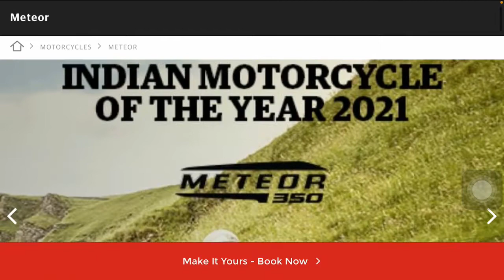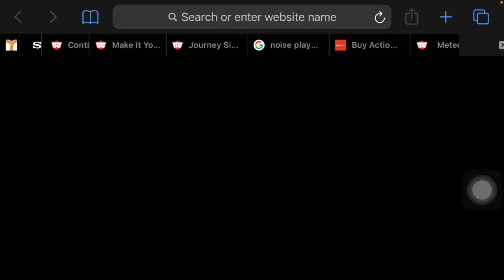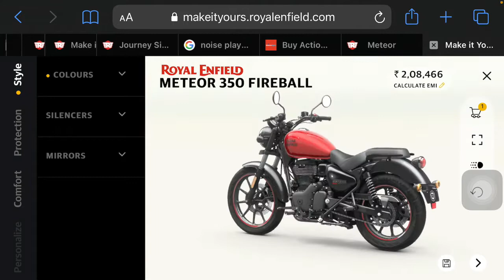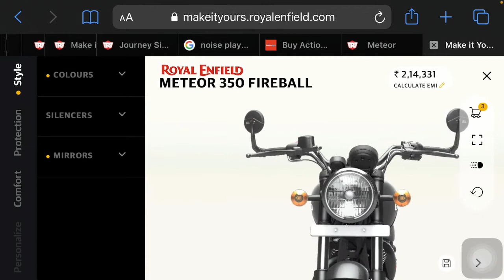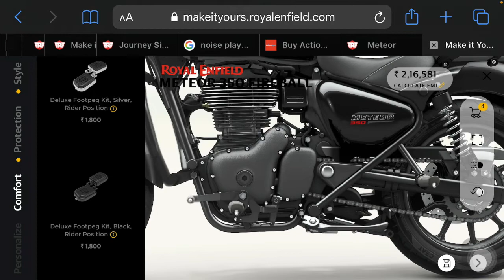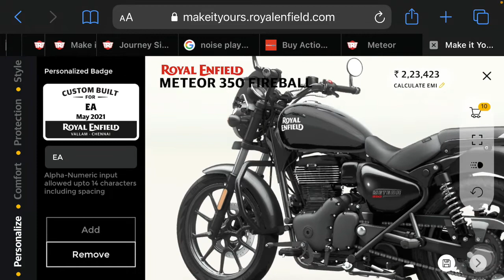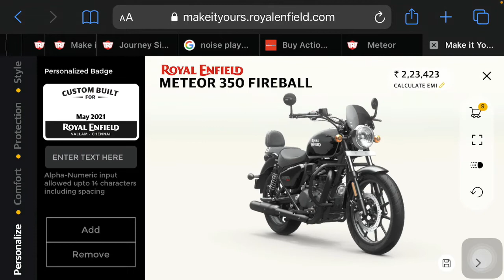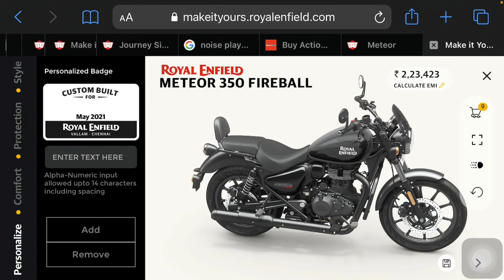Customise your Meteor 350 in your phone 🔥| customise worth 30k | how to add name tag in meteor 350